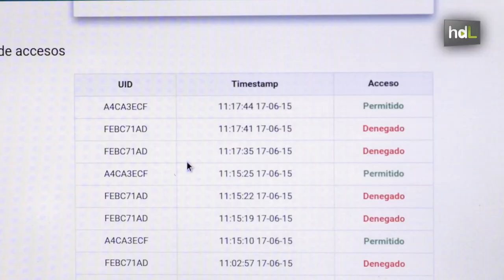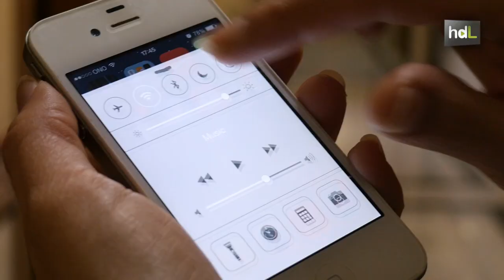HDL Seguridad invulnerable con una cerradura que permite controlar con el móvil quién entra en casa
La cerradura inteligente Oclose es de fácil instalación y tiene los mismos estándares de seguridad que las propias de los bancos. Además puede abrirse a través del bluetooth del móvil. Sus creadores, dos jóvenes ingenieros de la Universidad de Sevilla, pretenden que llegue al mercado en tres meses. Su cerradura electrónica incorpora un sistema que hace posible que el usuario permita o deniegue el acceso a su vivienda en determinados momentos y a ciertas personas.